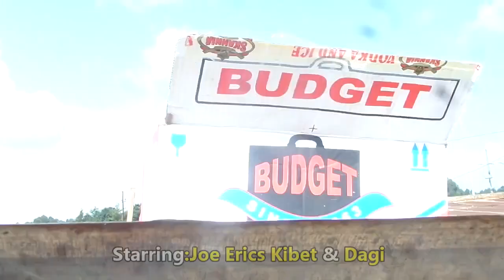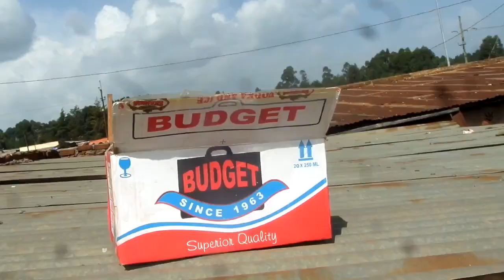DENI LANGU UTALIPA?-COMMEDY_A MTOBASH CREATIONS PRODUCTION